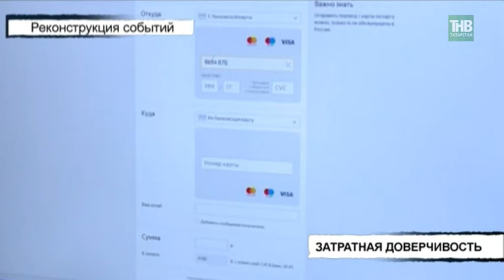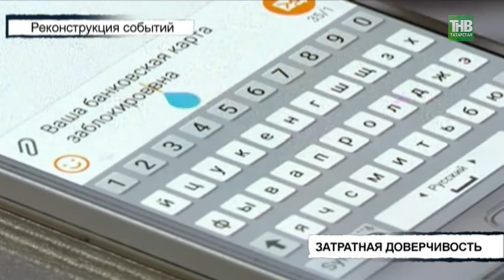Выманивание данных банковских карт - одно из любимых занятий мошенников - ТНВ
Лишиться всех своих сбережений и накоплений можно в одно мгновенье. Под большей угрозой - люди, продающие что либо через интеренет, а так же те, кто верит что из банков звонят и говорят о блокировке карты. Выманивание данных банковских карт - одно из любимых занятий мошенников. Порой люди, поверив звонившему, готовы беспрекословно выполнить любые его инструкции, из-за чего и лишаются денег. Хотя чтобы оставить мошенников ни с чем, достаточно помнить несколько простых правил.

Таяну ноктасы. В эфире: пн, вт, ср, чт - 19:00

7 дней. В эфире: вс - 19:30, 21:30

Координаты:
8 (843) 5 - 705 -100